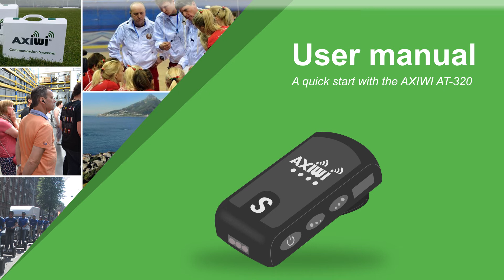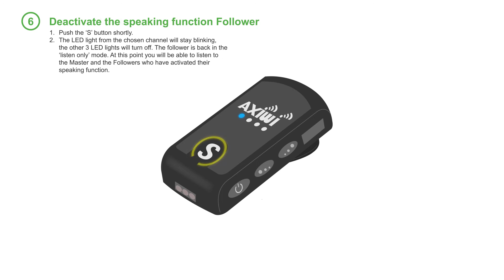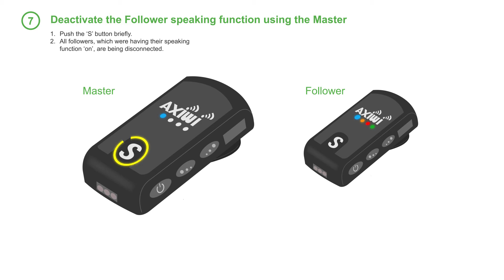Instruction video AXIWI AT-320 full duplex and wireless audio communication system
The video contains the following topics:
- Explanation AXIWI buttons
- Start with AXIWI
- Set up as Master
- Set up as Follower
- Turn on the speaking function Follower
- Deactivate the speaking function Follower
- Deactivate the Followers speaking function using the Master
- Change the channel
- Charging AXIWI unit

The AXIWI communication system is a full duplex (bi-directional) 2 way communication system. Six people can simultaneously communicate with each other by the open line connection, just as in a phone call. The AXIWI communication system is wireless and completely hands-free in use. The communication system features 4 channels and on each channel can max. 250 people use the system.
The AXIWI communication system is used for communication during tours, conferences, meetings, sports, translating simultaneously, and calamities. The AXIWI system is also very popular in the majority of sports for sports communication. The communication sets can be adjusted to every needed sports level and is used by referees, coaches and other involved sports officials.

The communication system is successfully used in soccer, field hockey, rugby, handball, korfball, hockey, football, cricket, Segway polo, pony and horse riding,  The communication system is suitable for both indoor sports as the outdoor sports; because it is dust- and splash proof.